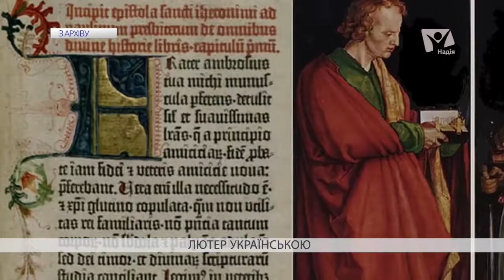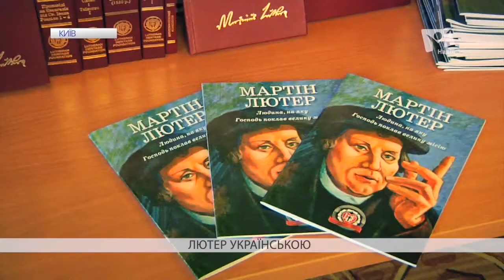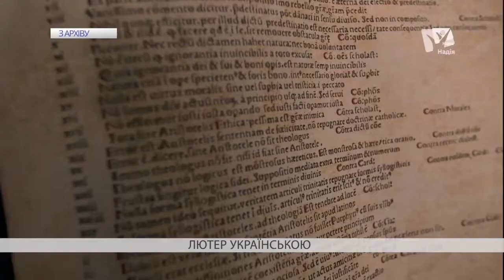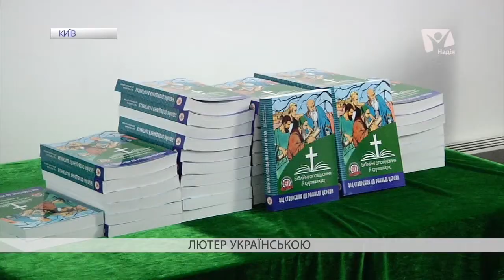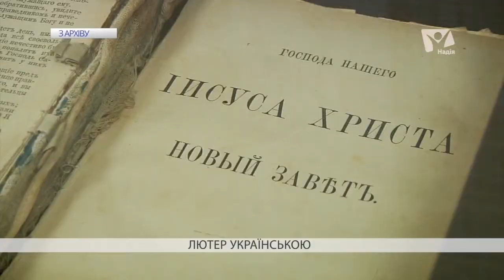У Києві презентували п'ятитомник Лютера і дитячу Біблію українською мовою | Вісті надії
500 років тому Мартін Лютер прибив 95 тез до дверей замкової церкви у Вітенберзі. Той день вважають датою початку Європейської реформації.

Прихильники поглядів великого реформатора продовжили його діяльність. В Україні представники цієї течії протестантизму з'являються у першій половин 16 століття.

 Сьогодні лютеранство в нашій країні представлене трьома основними церквами. Це Українська лютеранська церква, Німецька Євангелічно-Лютеранська церква і Синод Євангелічно-Лютеранських церков України.

Нещодавно представники українських лютеран презентували український переклад п’ятитомника Мартіна Лютера, а також дитячу Біблію.

"Вісті надії" об'єднуть новини, які змінюють світ, і речі, які залишаються незмінними від створення світу.

- Складно зрозуміти що відбувається навколо?
- Оточує багато недостовірної інформації?
- Опускаються руки після чергового перегляду новин?
- Не видно кінця постійним проблемам і негараздам?

Щотижня для вас "Вісті надії" готують новини, які покликані допомогти, відкрити нові горизонти, порадувати досягненнями як в Україні, так і за її межами.

Дивіться Вісті надії - новини, які мотивують до кращого життя,  показують правдиві реалії не тільки матеріального, а і духовного світу, покликані говорити про найближче - сім'ю, здоров'я, взаємостосунки та давати надію кожному!